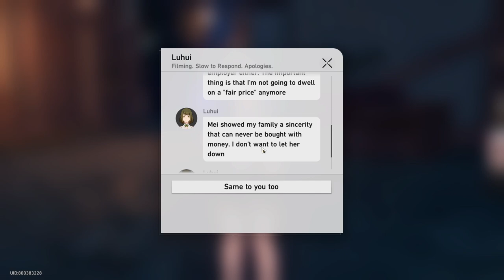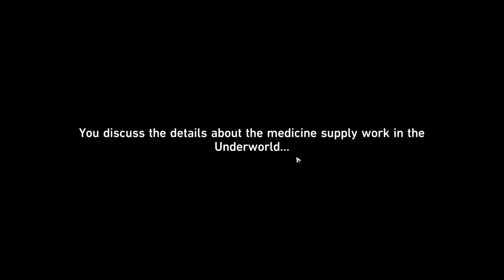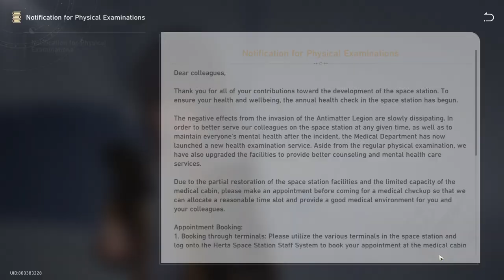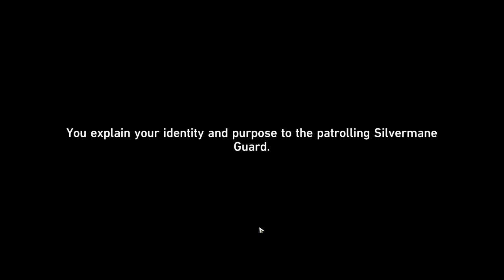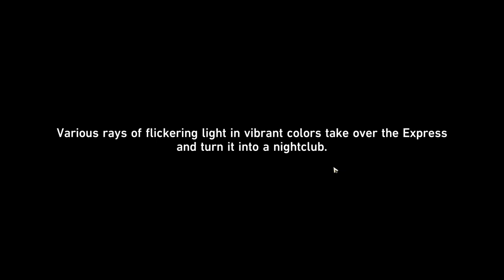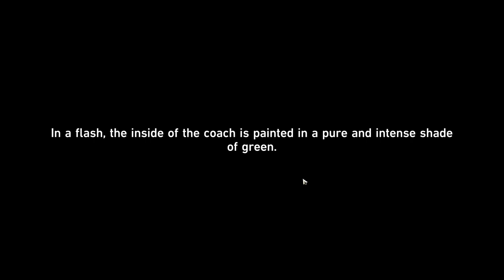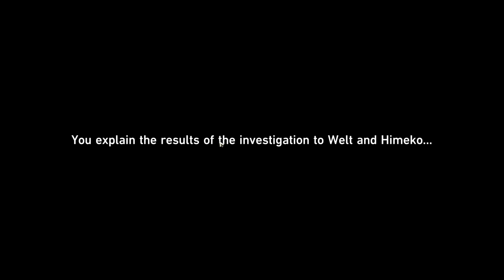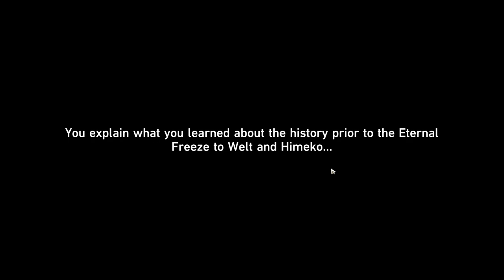It is time to do the Adventure Missions.!/Companion Missions [Part 17] - Honkai: Star Rail